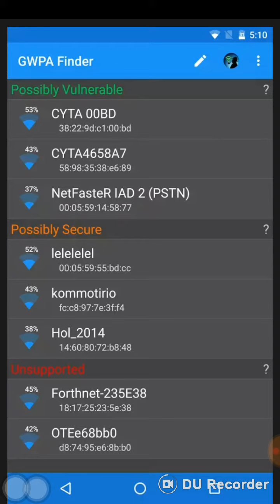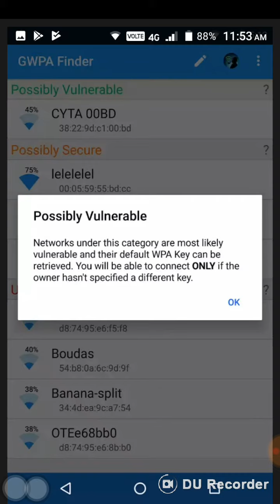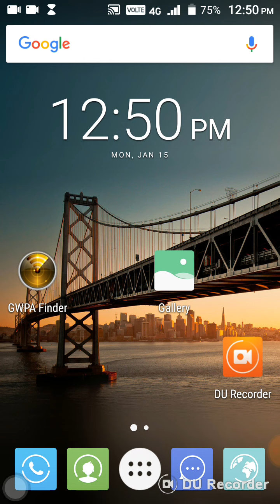cool apps (2018)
this is the video with which u can understand how u can  and also explaination of  cool apps.

u can also  watch my previous videos